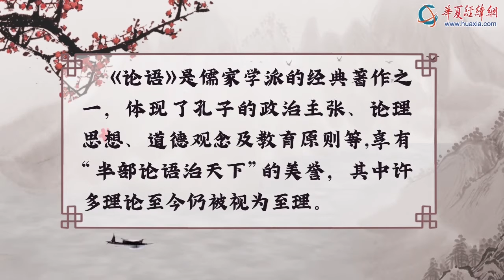“莉”解國學——《論語》述而篇第二十章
在孔子的觀念當中，“上智”就是“生而知之者”，但他卻否認自己是生而知之者。他之所以成為學識淵博的人，在於他愛好古代的典章制度和文獻圖書，而且勤奮刻苦，思維敏捷。這是他總結自己學習與修養的主要特點。他這麼說，是為了鼓勵他的學生發憤努力，成為各方面的有用人才。